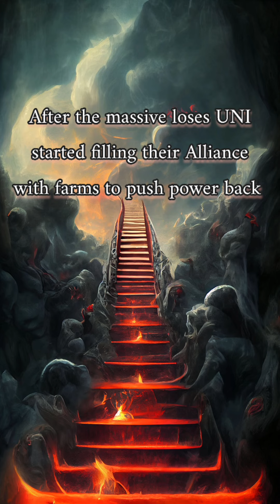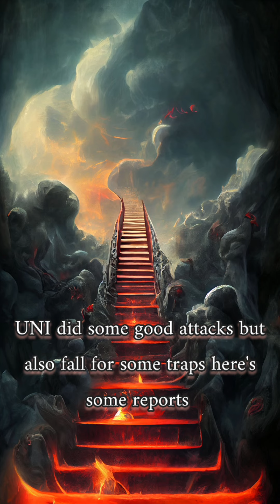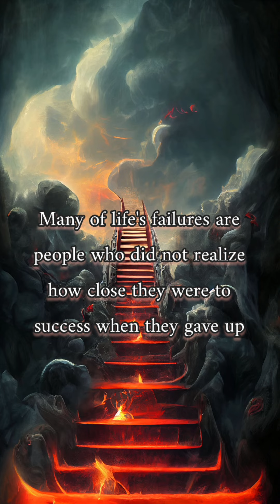realm 282 civil war - 360 vs UNI - war and order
“ Member of the WarAndOrder VideoVets program. You can read more about Video Vets